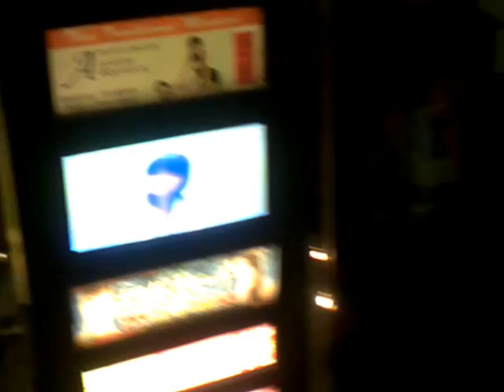Tracey Snelling - La niña mala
Instalación de la artista Tracey Snelling inpirada en el libro de Mario Vargas Llosa Travesuras de la niña mala.